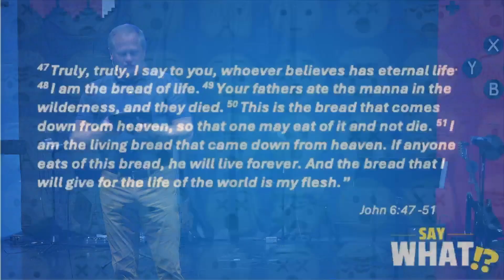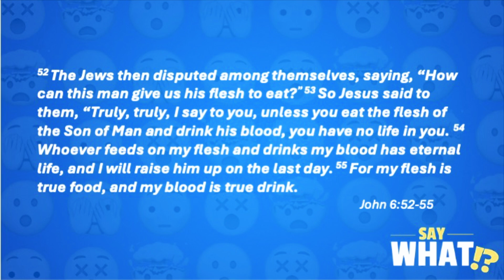Terry Norris - Say What?! - Week 1